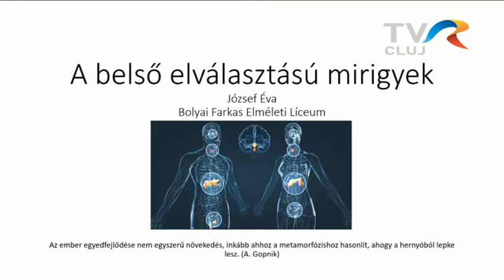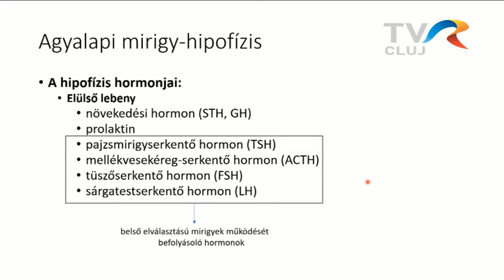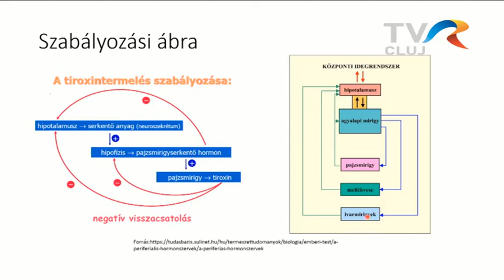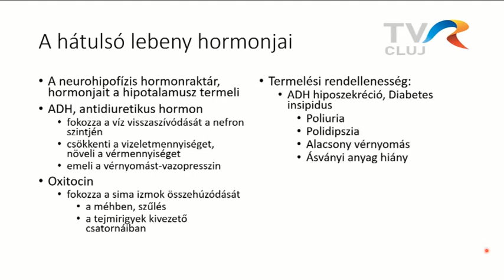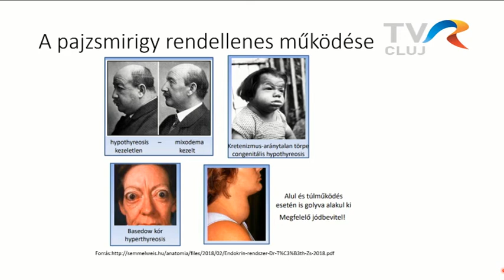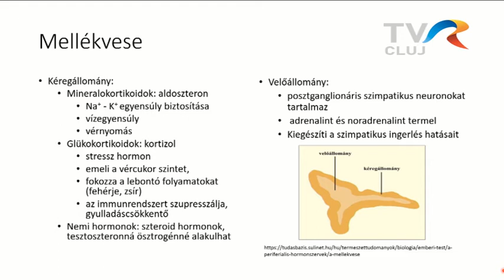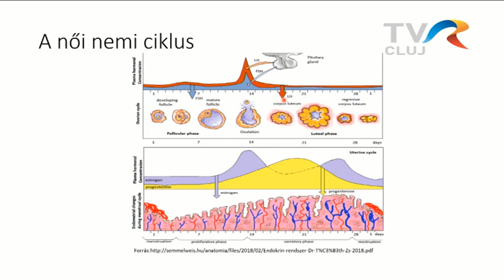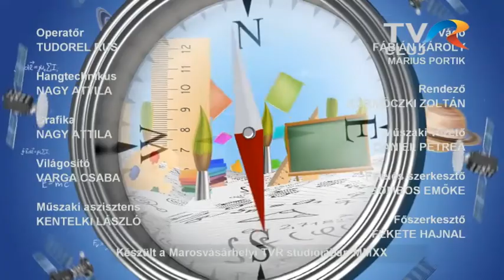Telesuli április 16.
Biológia, XII. osztály